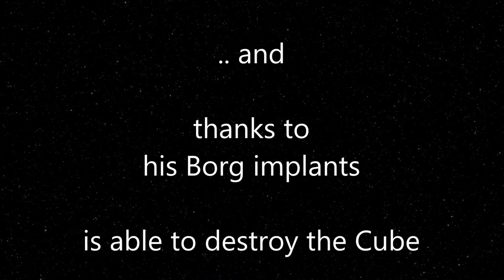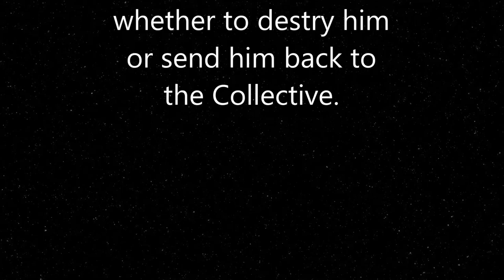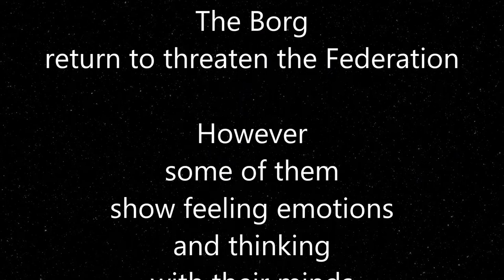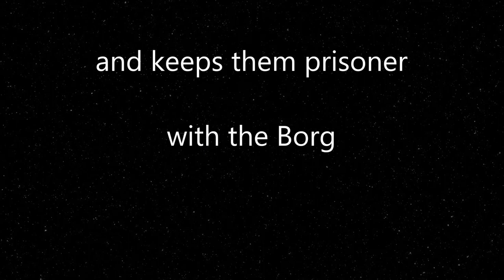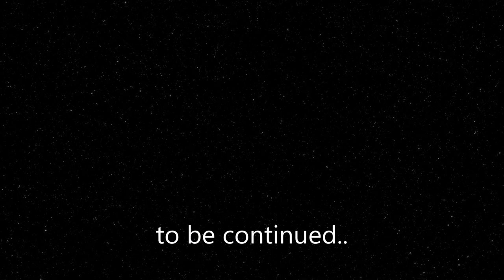DISCOVERING THE BORG - [Part 2]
We are the Borg. Lower your shields and surrender your ships. We will add your biological and technological distinctiveness to our own. Your culture will adapt to service us. Resistance is futile.

Contents:
Borg Collective - Resistance is futile - Nanoprobes
Assimilation - Borg Queen - Borg appearances
The Next Generation - First Contact - Deep Space Nine
Voyager - Enterprise - Picard